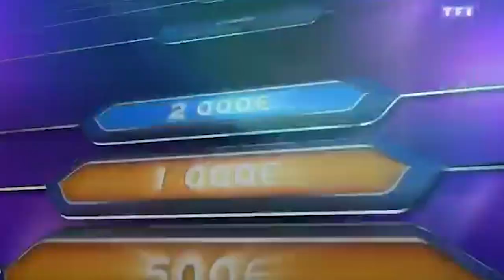Que pensent les français des chinois?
/show/1xbOuV6qVWCxmKg9gTk06Z?si=e3421adf917444f9